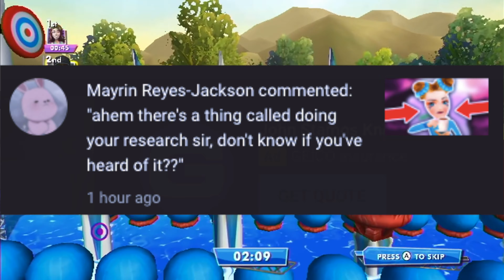The Worst Of Gacha Life Mini Movies (Sabriyah’s TV 2.0)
So recently I discovered this game called "Gacha Life" where you pretty much make your own characters and stuff. Not sure I really understood the appeal, but I know the game definitely was not meant for me. Anyway I discovered probably the weirdest part of the Gacha community, which is the Gacha life mini movies.
My videos are never mean't to harass, bully, or humiliate people. They are simply to poke fun at some famous creators, or topics. None of my videos are made out of ill intent or malice. All of my videos are satire.
If you're reading this comment "farts. "